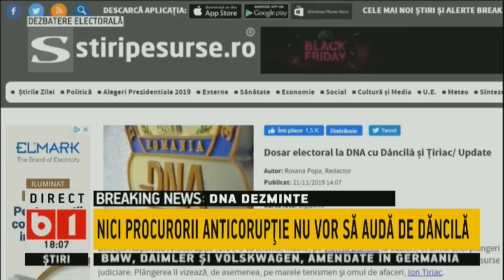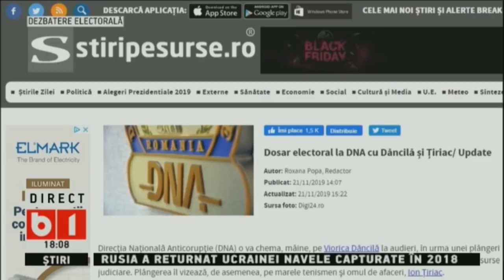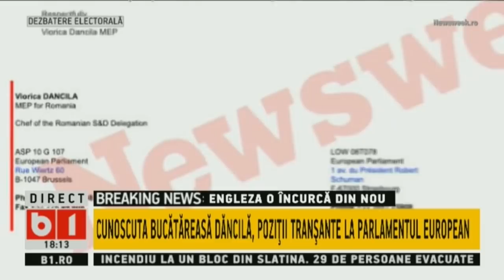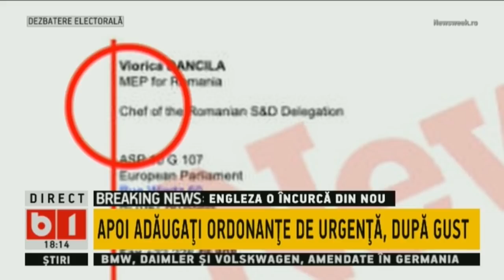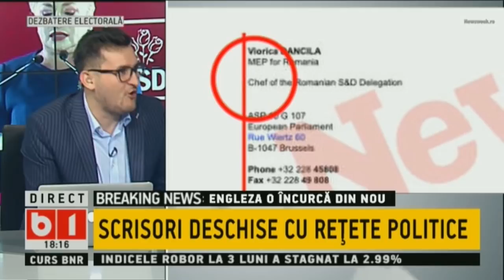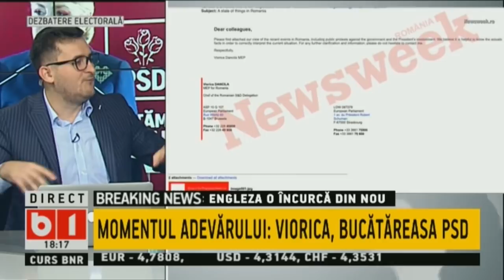BUNA, ROMANIA! DANCILA NU ARE NEVOIE DE TRANSLATOR. CUM VORBESTE VIORICA IN ENGLEZA P1/2